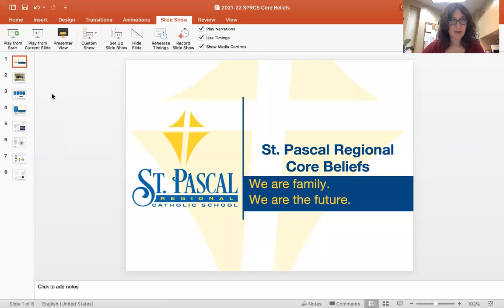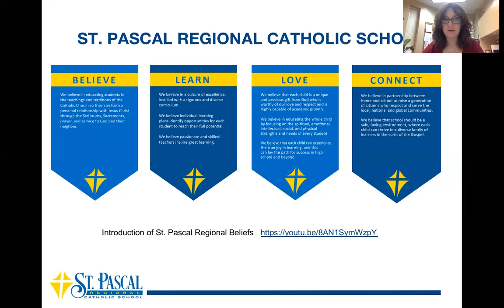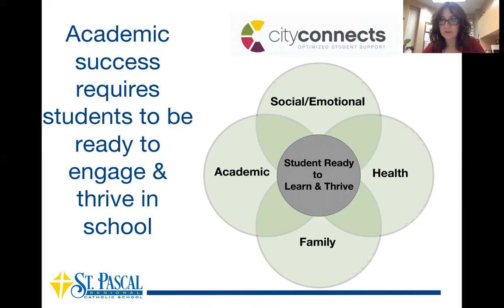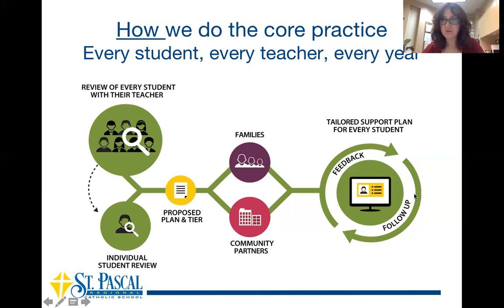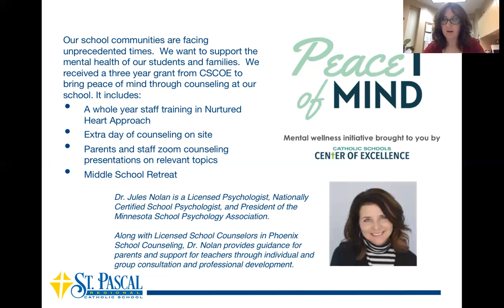We Love Pillar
At St. Pascal Regional we believe, learn, love, and connect. Please tune in to learn more how we live out our Love pillar at our school!